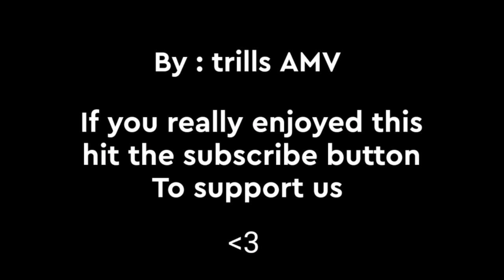Mikasa Ackerman | Move Your Body 💫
(っ◔◡◔)っ 🅛🅘🅚🅔
(っ ˘ ³˘)っ🅒🅞🅜🅜🅔🅝🅣
(っ ͡° ͜ʖ ͡°)っ🅢🅗🅐🅡🅔

►SPIOLER WARNING ⚠️

Make sure you're watching in HD 🔥😏
►My personal Instagram :👇
 ◢◤◢◤◢◤◢◤◢◤◢◤◢◤◢◤◢◤◢◤◢ ►Anime: attack on titans ◢◤◢◤◢◤◢◤◢◤◢◤◢◤◢◤◢◤◢◤◢◤◢◤◢◤◢◤◢◤◢◤◢◤◢◤◢◤◢◤
▷ Link :
created by - Sloartist Raven • DISCLAIMER: 'Copyright Disclaimer Under Section 107 of the Copyright Act 1976, allowance is made for 'fair use' for purposes such as entertainment, criticism, comment, news reporting, teaching, scholarship, and research.